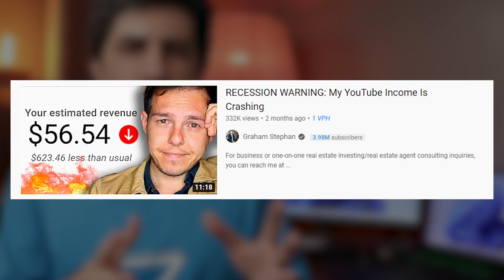دلایل کاهش درآمد یوتیوبر ها در ماه های اخیر از دید من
پلتفرم یوتوب تا به حال تغییرات زیادی به خود دیده و گاهی اوقات با تغییراتی که در این سرویس ایجاد می‌شود، تعدادی از یوتیوبرها تحت تاثیر این تغییرات قرار میگیرند. به نظر میرسد که در ماه های اخیر درآمد کانال های یوتوب دچار تغییر شده است. در این ویدیو سعی کرد که دلایل این امر رو از دید خودم توضیح بدهم.

00:00 | چه اتفاقی برای درآمد یوتیوب افتاده
00:47 | یوتوب درآمد هر ماه را چگونه محاسبه می‌کند؟
02:08 | تاثیر بحران اقتصادی جهان بر روی درآمد یوتیوبر ها
05:33 | مشکلی که احتمالا کانال های فارسی یوتیوب را درگیر کرده است
08:43 | آیا این سبک اتفاقات طبیعی است؟